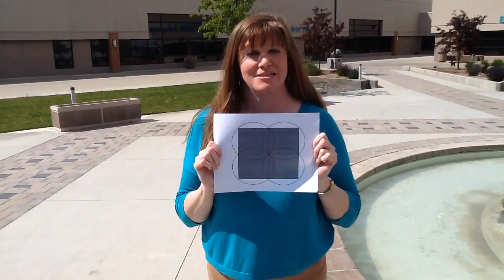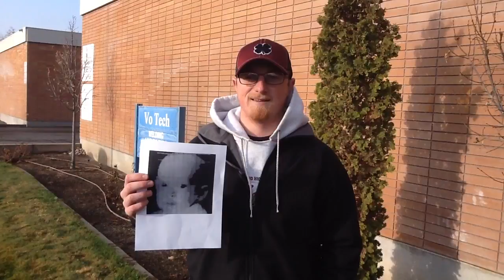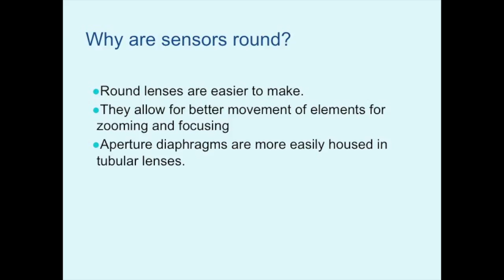iGETT Concept Module Why Are Pixels Square and Lenses Round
This Concept Module investigates the reasons why pixels are square and lenses are round. square pixels make up the data in imagery, yet camera lenses that capture that date are round.  How do you go from a round lens to a square pixel?